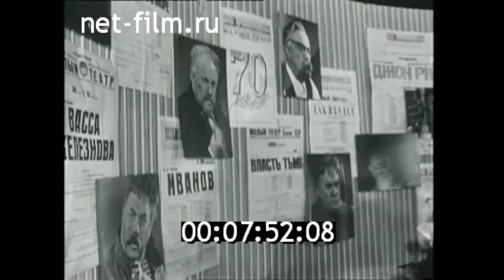1970г. Москва. Малый театр. М.И. Жаров - 70 лет